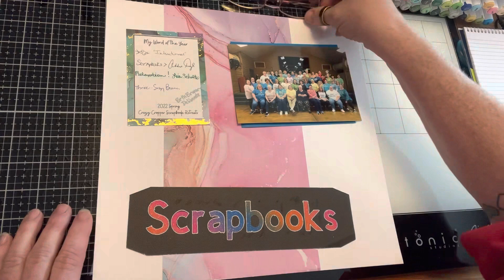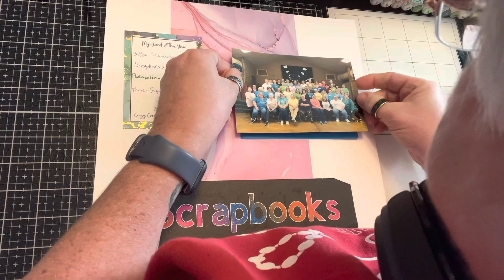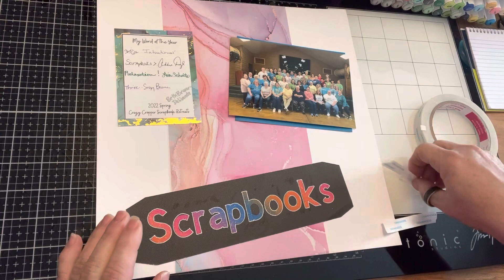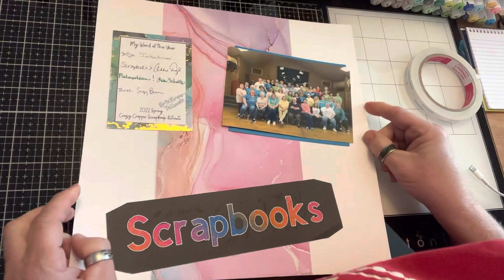ScrapbookpageTuesday hosted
My Tuesday scrapbook page a few days late but better late than never..